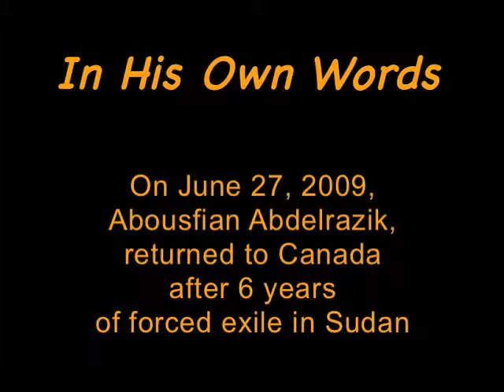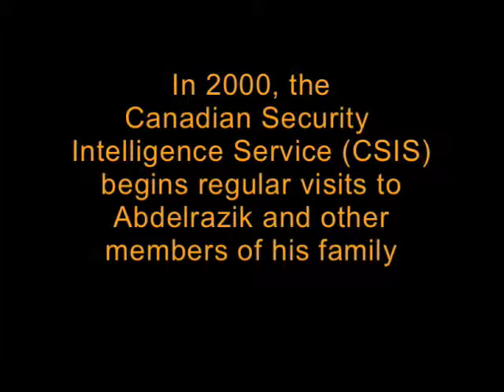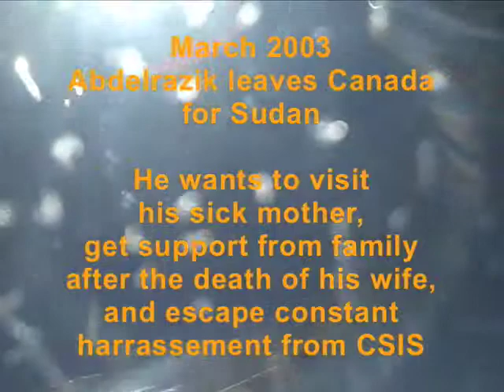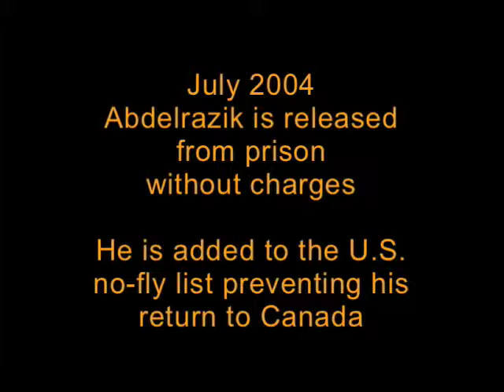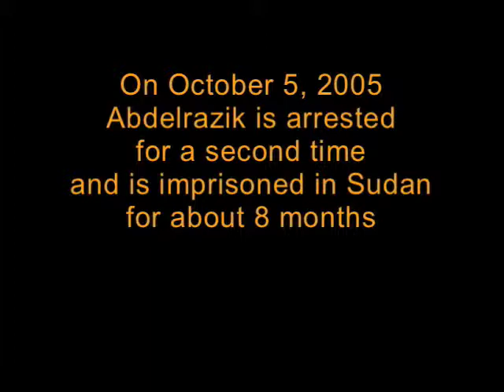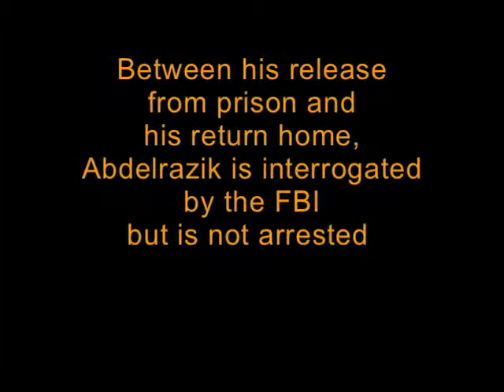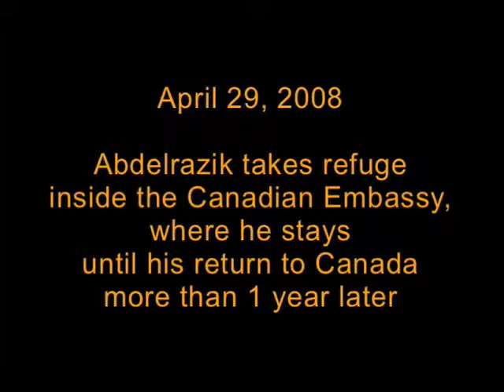In His Own Words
On September 24, 2009, Abousfian Abdelrazik held a community dinner presentation to tell the
story of his ten-year ordeal at the hands of Canadian, American and Sudanese security agencies, which left him in forced exile in Sudan for six years.